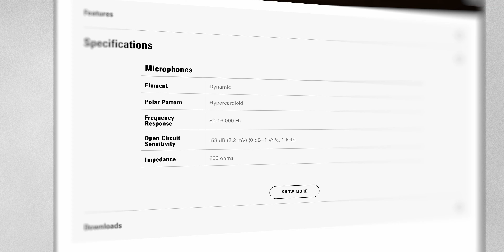Best PODCAST Mic?? AudioTechnica AT2040 Dynamic Microphone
The Audio Technica AT2040 Podcast Mic is an interesting microphone. A hypercardioid dynamic microphone, the AudioTechnica AT2040 is a great choice for podcast recording.

Table of Contents:
0:00 - Intro
0:31 - Overview
0:49 - Build Quality
1:13 - In The Box
1:57 - Tech Specs
2:27 - Sound Test - Axis
3:23 - Sound Test - Proximity
3:43 - Sound Test - Keyboard Rejection
3:58 - Sound Test - Cardioid Vs Hypercardoid
5:26 - Sound Test - Plosives
5:35 - Sound Test - Guitar
6:04 - Sound Test - Signing
6:34 - Final Thoughts